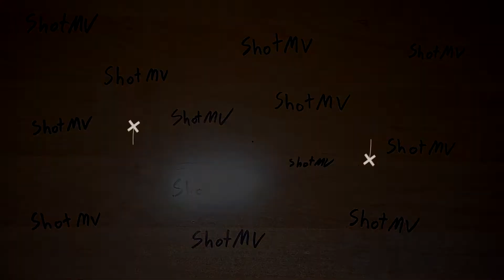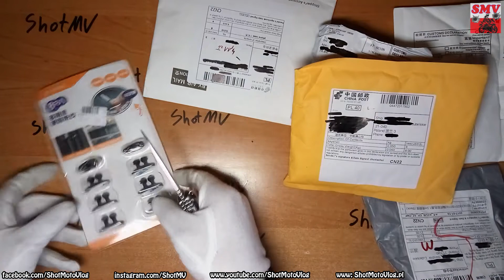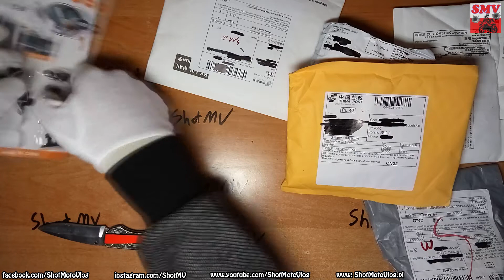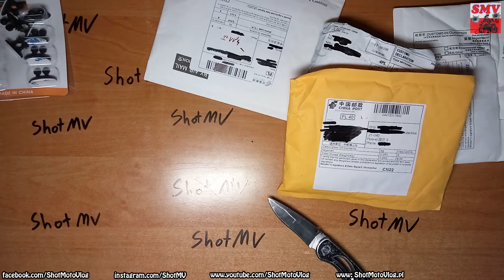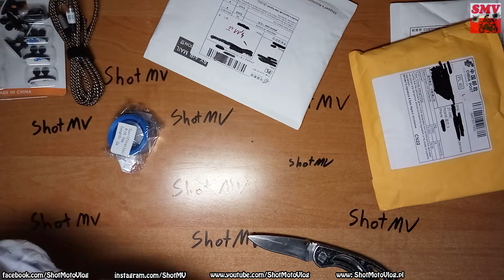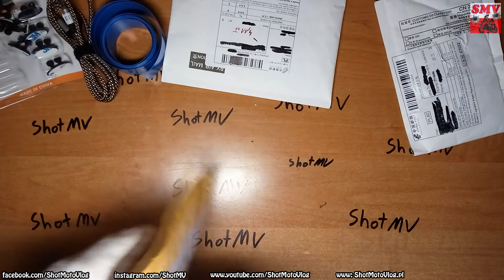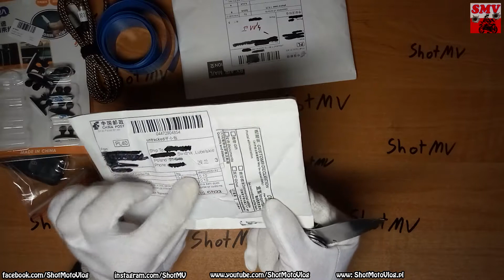Paczuchy z Chin #6 | Etui, pilot, kabel jack, przylepce, koszulki na aku,uchwyty do kabli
Siemanko,
Dzisiaj otwieramy 6 paczuszek z:
* Etui na telefon

Muzyka:
BRAK - zagapiłem się i nie dodałem.